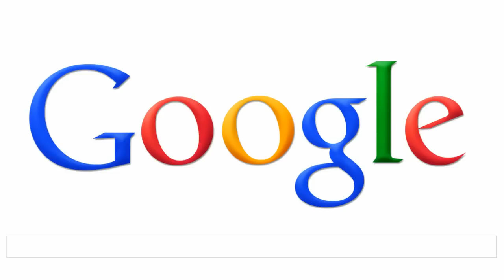History of the Sydney Harbour Bridge (Google doodle)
March 19, 2012: Google Australia celebrates the "history of the sydney harbour bridge". The Sydney Harbour Bridge was opened on 19th March 1932. It was one of the greatest engineering masterpieces of its time and the longest single span steel arch bridge in the world. The roadway is about 51 meters above the water.
The Harbour Bridge costs several million Australian pounds.
Thumbs UP fr Sidney's Great Bridge :-)